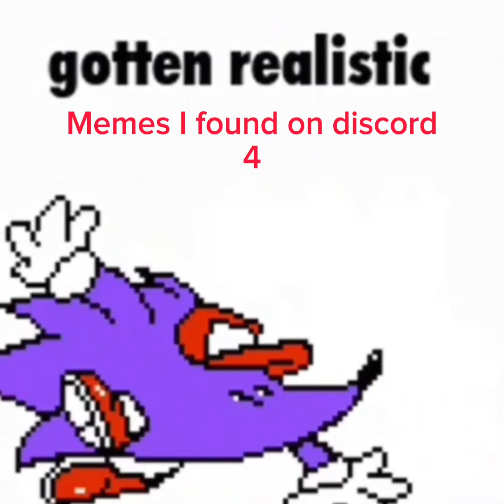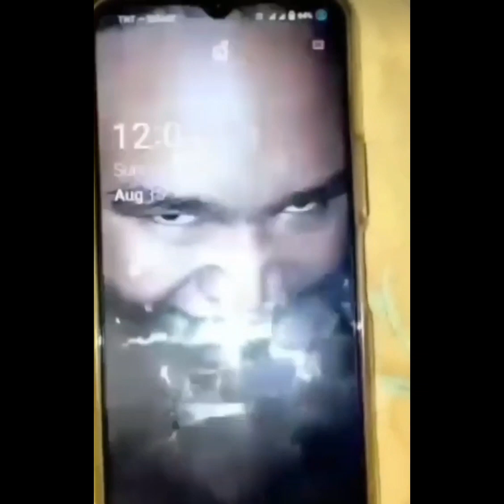Memes I found on Discord pt.4